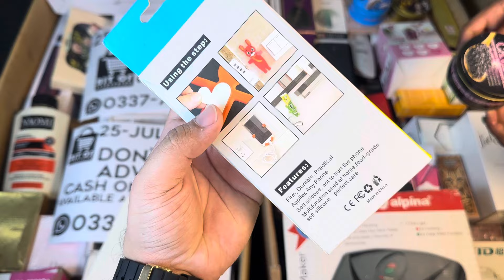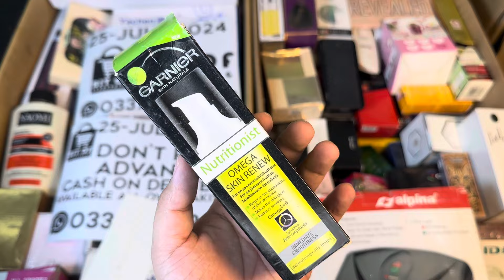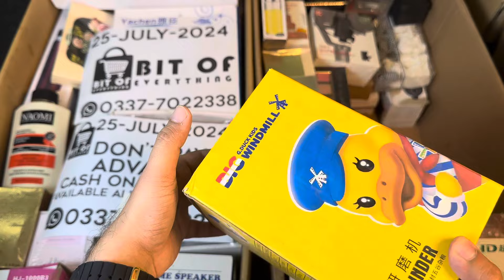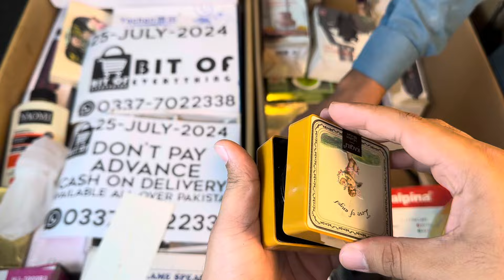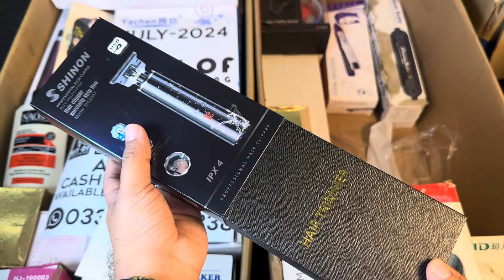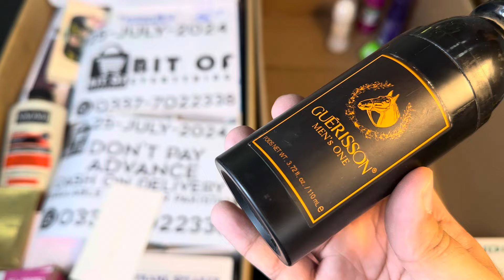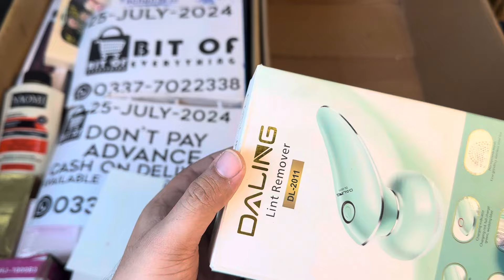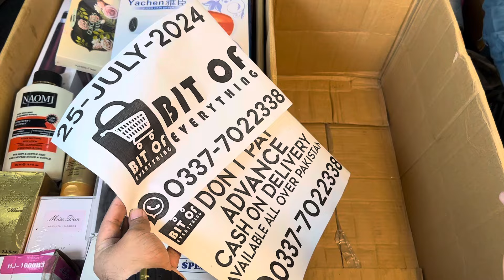Surprising Finds in Our DHL and Amazon Packages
Join us for an exciting unboxing as we reveal incredible products from DHL and Amazon. From fashion to household items, makeup to clothing, and watches to kitchen accessories, shop confidently with our authentic, no advance payment guarantee.